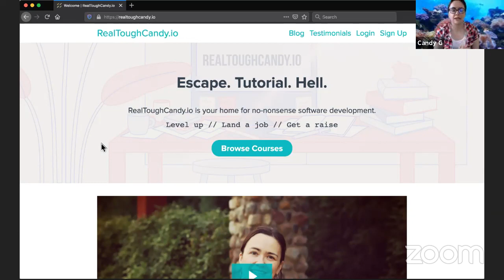I shouldn't have looked at his LinkedIn (is LinkedIn worth it?)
🧮 Want to land a software engineering job at Google, Facebook and other tech companies? Pass the FANG interview with AlgoExpert. Use my link for a special discount!

TIMESTAMPS
0:00 Hello
4:00 I should not have looked at his LinkedIn.
16:30 Social media health crisis
28:00 Commenter enjoys LinkedIn spam, good ego boost
34:25 Government intervention for recruiters?
37:00 $ 250,000 salary (NOT tech industry)
45:00 He does not use social media because he likes getting out of his comfort zone
50:00 What's the benefit of LinkedIn?
56:00 Sifting through the junk to find a good lead
1:00:00 TECH COMPANIES ARE HIRING